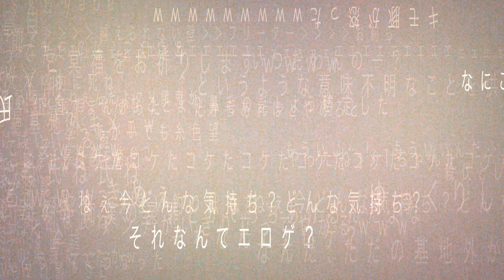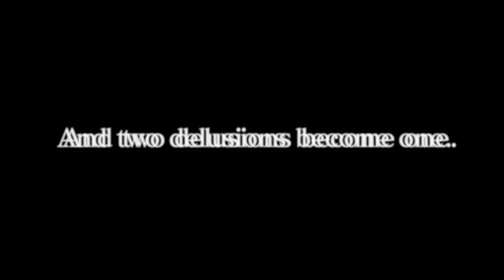CHAOS;HEAD NOAH / CHAOS;CHILD DOUBLE PACK Launch Trailer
Science Adventure Series CHAOS;HEAD NOAH & CHAOS;CHILD, bundled in CHAOS;HEAD NOAH / CHAOS;CHILD DOUBLE PACK arrives on Nintendo Switch™ and CHAOS;HEAD NOAH on Steam® today!